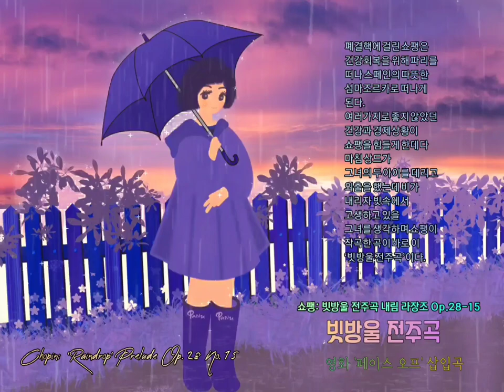☔ [반복듣기] 쇼팽 빗방울 전주곡 Chopin: ’Raindrop’ Prelude Op. 28 No. 15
🎧쇼팽 빗방울 전주곡
Chopin:  ’Raindrop’ Prelude Op. 28 No. 15
(영화 '페이스 오프' 삽입곡)

연인관계였던 연상의 여류작가 조르쥬 상드와
폐결핵에 걸린 쇼팽은 건강회복을 위해 파리를 떠나 스페인의 따뜻한 섬마조르카로 떠나게 된다.
여러가지로 좋지 않았던 건강과 경제상황이 쇼팽을 힘들게 한데다 마침 상드가
그녀의 두 아이를 데리고 외출을 했는데 비가 내리자 빗속에서 고생하고 있을
그녀를 생각하며 쇼팽이 작곡한 곡이 바로 이 ‘빗방울 전주곡’이다.

음원출처:

✔ 쇼팽 _ 빗방울 전주곡 (영화 '페이스 오프' 삽입곡) by SellBuyMusic